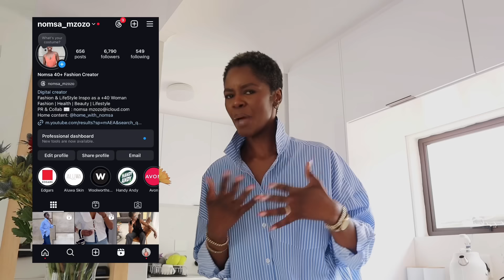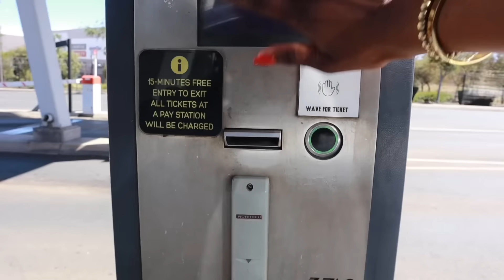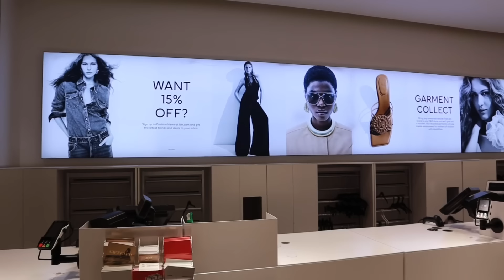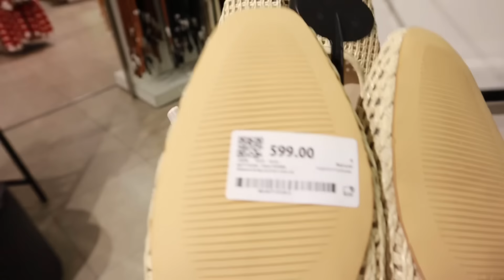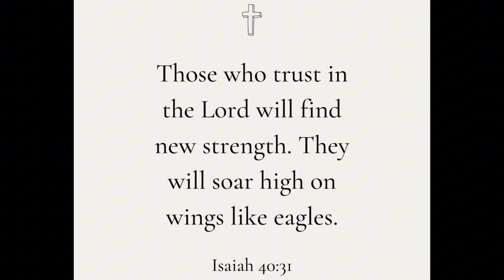VLOG: LIFE IN MY 40s AS A HOUSEWIFE |CHILLED VLOG, HOW I DO FASHION TRENDS etc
Life in  my 40s as a housewife vlog.

Spend a few days with me where I balance socialising, working out, being a homemaker, style and fitness fanatic.

I really hope you enjoy this vlog.

Free Music for Videos 👉 Music by Donald XL Robertson - Heaven Bound (Tears of Joy) Reel

Free Music for Videos 👉 Music by Taylor Van Cleave - this is a bad one